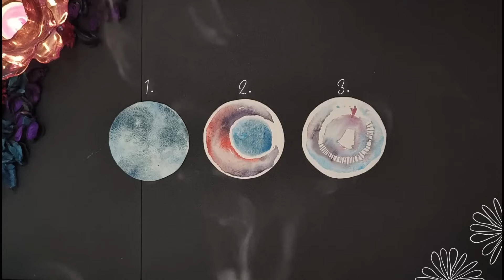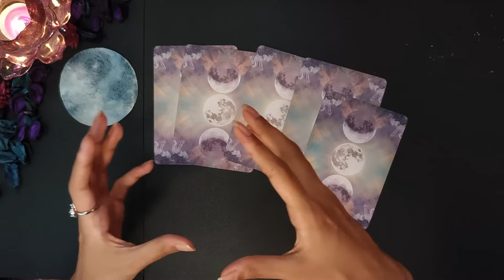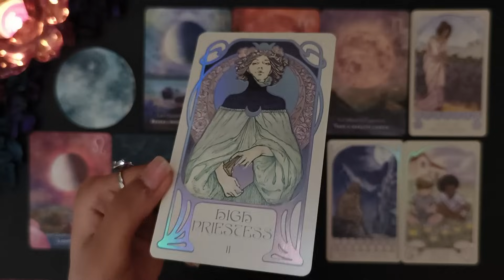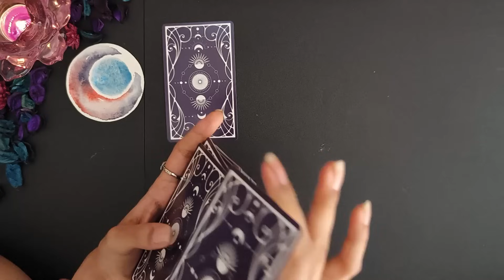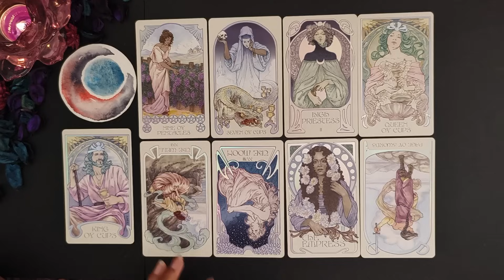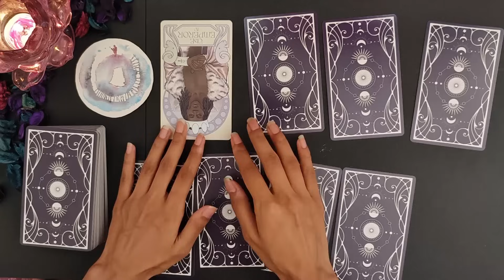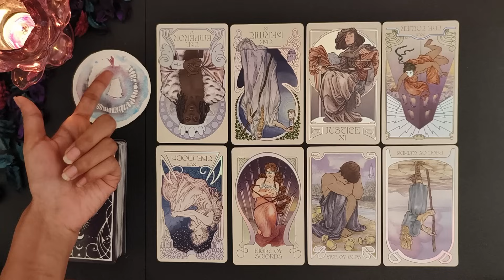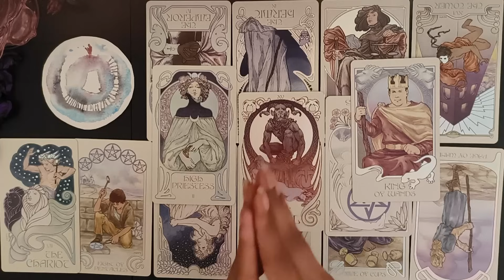How do THEY feel about YOU?💫💕 SP/Soulmate/Crush/Person on your mind (Timeless Reading)❣️✨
🔷PERSONAL READINGS AND LIMITED EDITION READINGS ARE NOW AVAILABLE 🔷

Thank you for all of your love, donations, support and all of your sweet comments! I cherish each and every one of you💜

If you would like to support me in creating this Sacred Space then you can donate to this link, donations are always appreciated but never necessary, I am grateful for YOU!

°✴🎬𝓣𝓲𝓶𝓮𝓼𝓽𝓪𝓶𝓹𝓼🎬✴°
🌑𝒫𝒾𝓁𝑒 1:  11:23
🌓𝒫𝒾𝓁𝑒 2:  34:58
🌕𝒫𝒾𝓁𝑒 3:  56:27

If you are drawn to multiple Piles, please feel free to watch them as there may be important information contained there FOR YOU (only if you were initially drawn to multiple piles)🌙💜

About Me: My name is Mystique & I am an Intuitive Artist. I have created my own type of divination/readings called 'WATERCOLOR READINGS' where I make use of water & watercolor to download & channel messages from God/Spirit/Source. I use watercolors (paintings) as my main medium of divination. I have been practicing Tarot for 3 years & can connect effortlessly to Source to give You accurate messages.
My intention for these readings is to provide you a calm, energetically healing, clearing, art experience & reading. My readings are 100% original & you will not find my readings to be copied or replicated. I have many different types of 'WATERCOLOR READINGS' on my channel which you can check out if you are curious.
As always, I thank you for being here.

Mystique